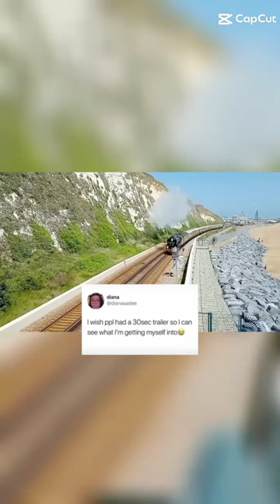30 second trailer on my channel about trains :)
Song: Candy - Robin Williams